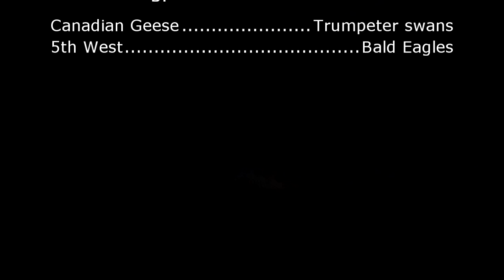They mate for life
Bald Eagles, Trumpeter swans and Canadian Geese all mate for life.